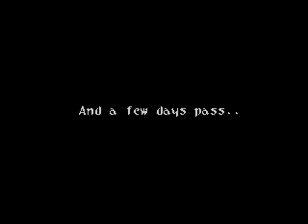Wild Arms PS1 | Part 11 | Court Seim - Sacred Shrine - Photosphere - Adelhyde | walkthrough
Part 11. Journey begins as follows

- Court Seim

- Sacred Shrine
- Photosphere
- Adelhyde

Playing Wild Arms.